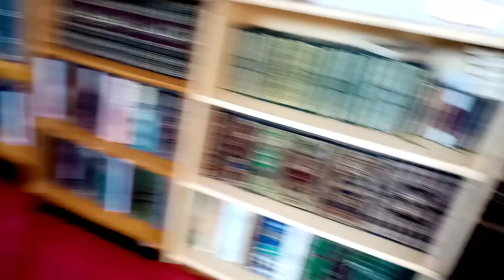روتين سريع وتحدي#روتيني_اليومي 💪😉Routine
روتين اليومي
روتين صباحي